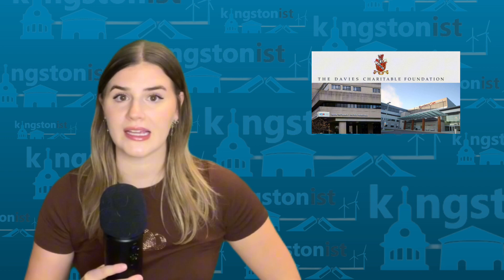Kingstonist News for December 14th, 2023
News that matters to you… Kingstonist News with Sarah Burtch for December 14th, 2023

L&A OPP member charged with Careless Driving in Highway 401 collision
Kingston Police seize psychedelic mushrooms after search warrant executed at ‘Shroomyz’
Seventh annual Warm Clothes Round-Up set to support Kingston Street Mission
Two local charities receive $10k as Empire Life celebrates 100 years
Two Kingston health-care teams awarded over $80K for innovative projects